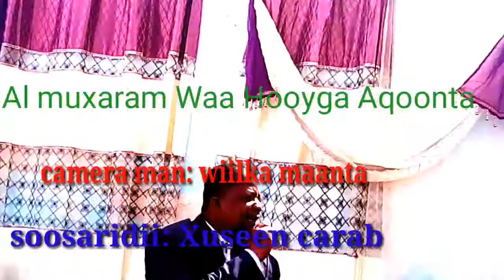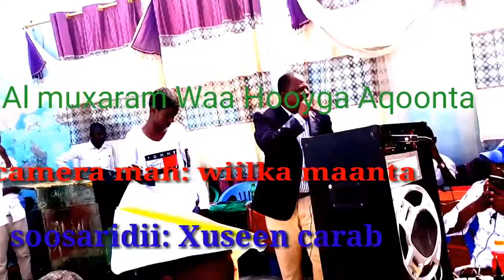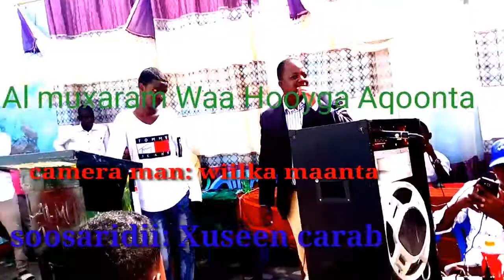Khudbadii macalin Maadeey Masha allah dabaal degii xafladda maalinta macalimiinta Soomaaliyeed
Masha allah dabaal degii xafladda maalinta macalimiinta Soomaaliyeed oo lagu qabtay xarunta dugsiga hoose dhexe ee sare ee Al muxaram

  sida fanka iyo suugaanta haddii ahaanlaheed barnaamijyo ku saleeysan diinta islaamka, murti iyo maahmaahyo, heesaha, kuwii hore iyo kuwii dambe, waxbarashada, gabayada, maansada, guuroowga, iyo wixii hal maala ha moogaan haddaba